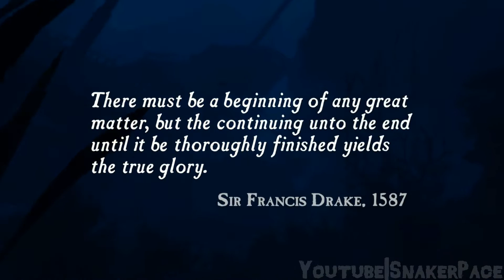Uncharted: Drake's Fortune Remastered - Chapter 1 - Ambushed - HD Walkthrough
A 400-year-old clue in the coffin of Sir Francis Drake sets a modern-day fortune hunter on an exploration for the fabled treasure of El Dorado, leading to the discovery of a forgotten island in the middle of the Pacific Ocean. The search turns deadly when Nathan Drake becomes stranded on the island and hunted by mercenaries. Outnumbered and outgunned, Drake and his companions must fight to survive as they begin to unravel the terrible secrets hidden on the Island.